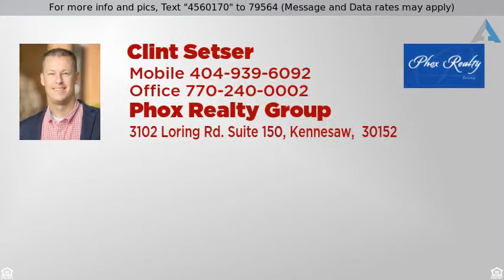Priced at $274,900 - 503 Bethany Court, Ball Ground, GA 30107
This New Construction won't last long. Walk into t

This New Construction won't last long. Walk into this beautiful home with many upgrades, on a basement. Home is close to 575, New Hospital and Shopping. Kitchen boasts granite with an oversized island, backsplash, appliances, and custom cabinets all with a view to family room with a stacked stone fireplace. Master bathroom has custom cabinets, granite double vanities, and separate tub/shower. Pre-selling Now!